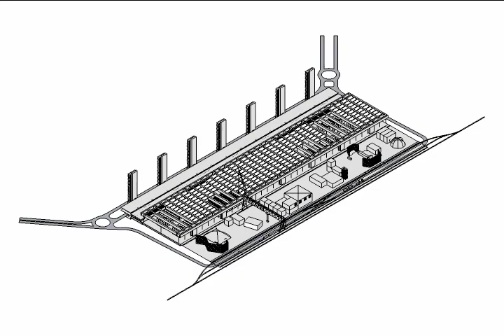VID_0153: THINKBELT TRANSFERS (1) clip 001 - possible intro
A QuickTime export from SketchUp Pro showing a sequence of scenes...(740 x 480 @ 29.97 fps) nb clips are not necessarily in the same order as they will be if/when included in subsequent remix(s)